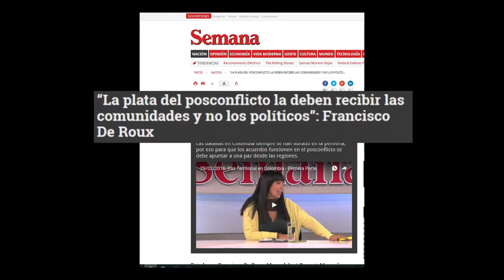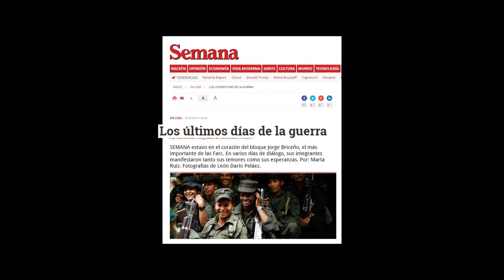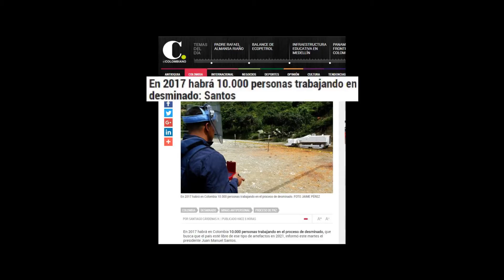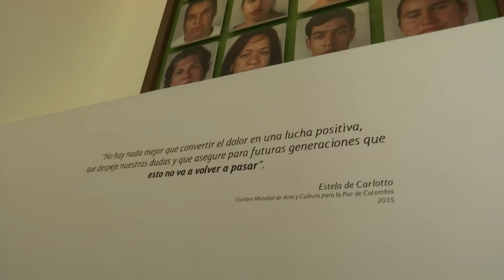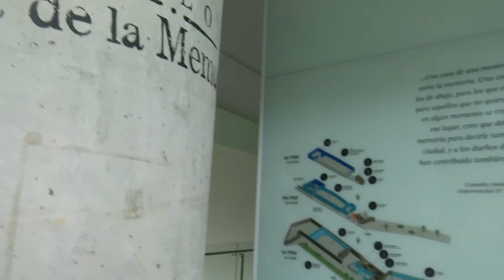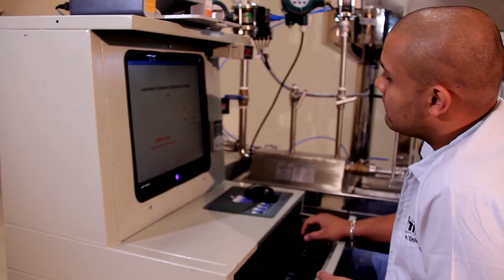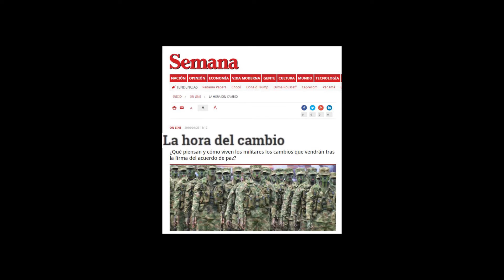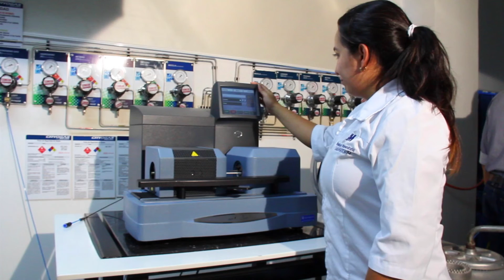Educación superior y posconflicto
En  este  capítulo de Contraseña  los invitamos a conocer desde diferentes puntos de vista del sector académico y empresarial cual será el papel de la educación superior en el posconflicto.